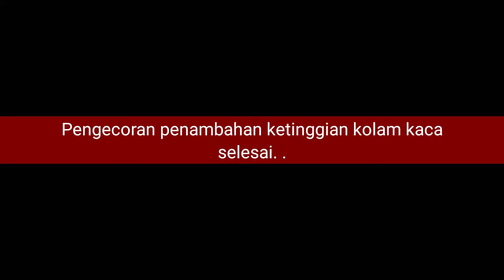Kolam Kaca | Mini Tank | Sudah hampir selesai Eps.2 #5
video kali ini menyesuaikan ketinggian dinding kolam dengan kaca yang sudah terpasang.

Proses pembuatan kolam kaca dengan ukuran 130cm x 90cm x 70cm dan ketebalan kaca 10mm. Dengan bahan dan perlengkapan seadanya.

jangan Lupa .
.agar Channel ini berkembang.
Terima kasih